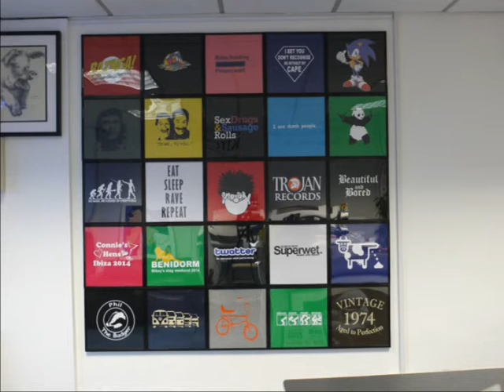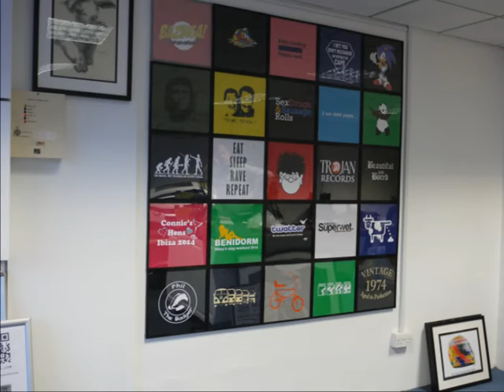Vintage Pig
T Shirt Designs @ Vintage Pig